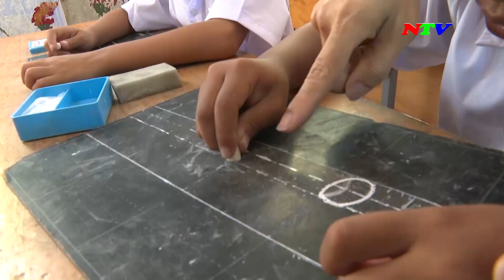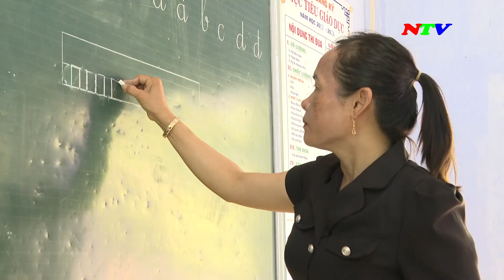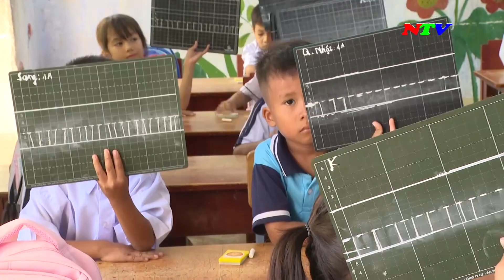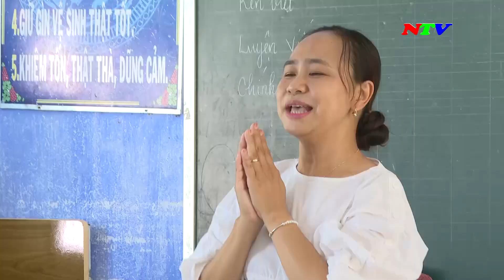Dạy tiếng Việt cho con em đồng bào dân tộc thiểu số trước khi vào lớp 1 | NTV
Dạy tiếng Việt cho con em đồng bào dân tộc thiểu số trước khi vào lớp 1 - 17/8/2024

Các chương trình chính:
285A, đường 21/8, thành phố Phan Rang - Tháp Chàm, tỉnh Ninh Thuận